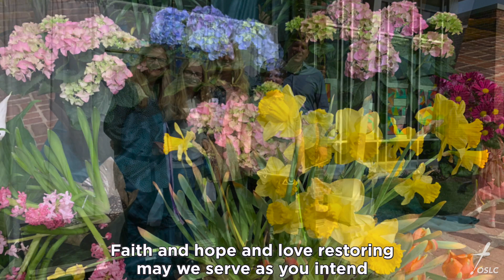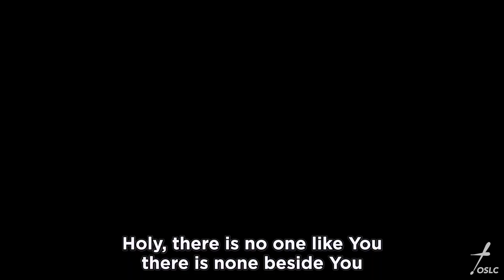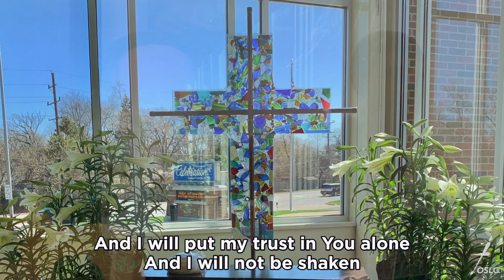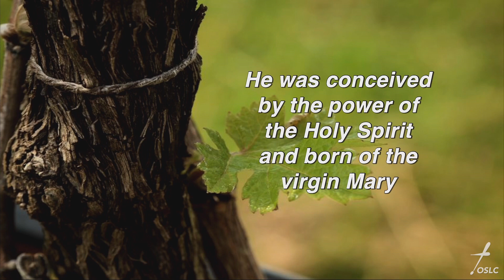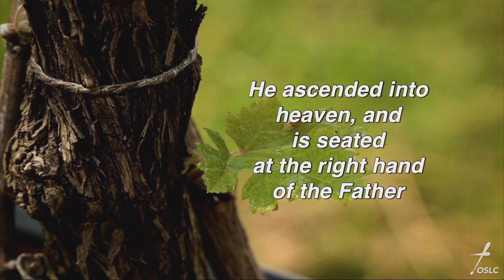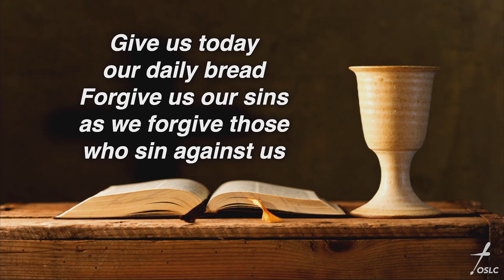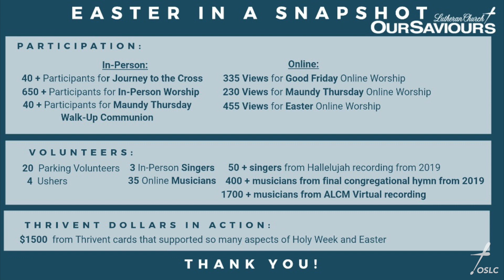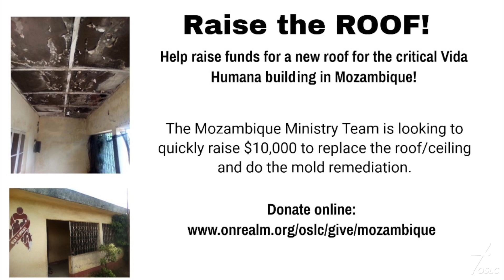Our Saviour's Lutheran Church Naperville, IL April 18, 2021 - 3rd Sunday in Easter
Permission to reprint, podcast, and/or stream the music in this service obtained from One License #: A-709206 and CCLI & Streaming License 2867207. Some photos used with permission from MotionWorship.com